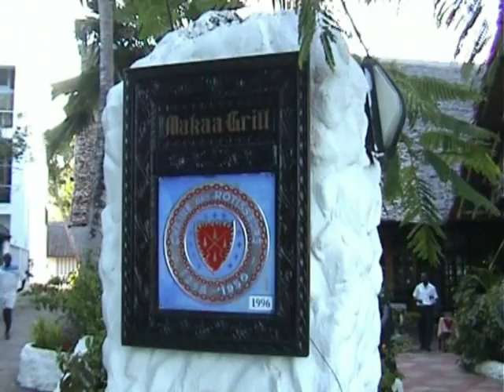Kenia - 16 - Mombasa - Africana Sea Lodge 5 - Beachlife - Diner / 2004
Op het hotelcomplex worden de cocosnoten uit de bomen gerukt en kijken we naar het strandleven. We zien een klein Kenia's meisje spelen en een groep mensen, die voor het eerst de zee ziet. Vanaf de lodge kan je met een bootje de zee op, eveneens "All Inclusive". Het diner in een aparte ruimte, wordt aangeboden door het hotel. Uitstekend voedsel, zie film. Het is de laatste avond met onze Duitse vakantievrienden, uit Berlijn.